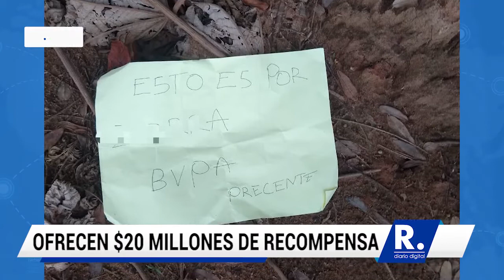$20 millones de recompensa por autores de doble asesinato en Montelíbano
Invitan a la ciudadanía a suministrar información bajo absoluta reserva para llegar a los responsables.

¡Siempre Informando!